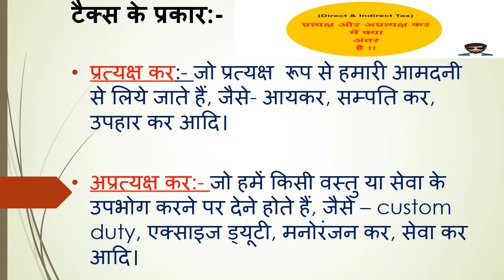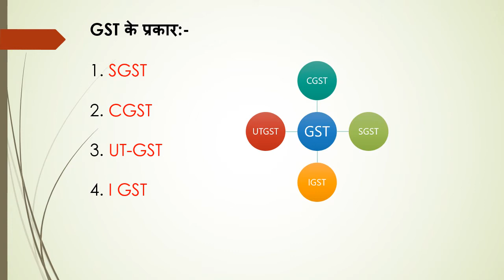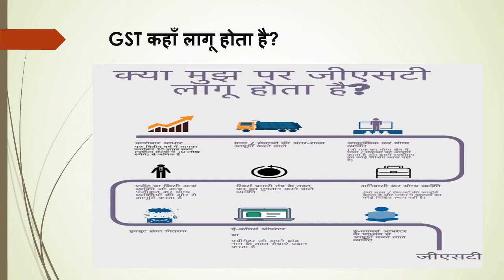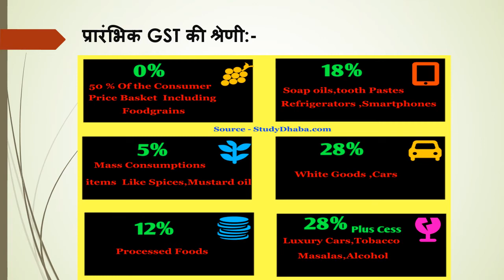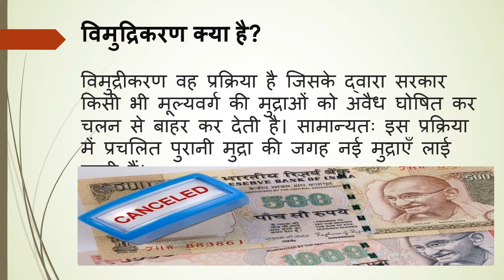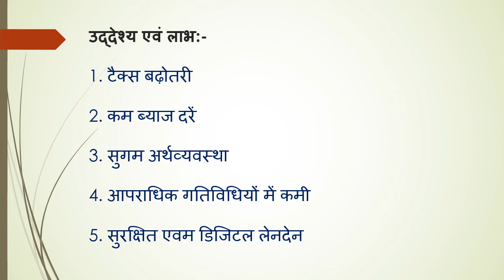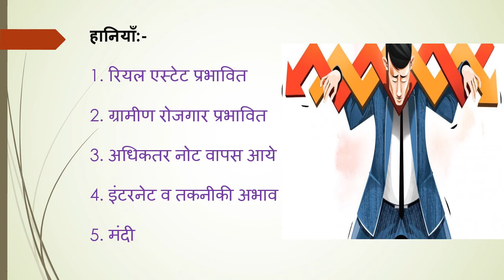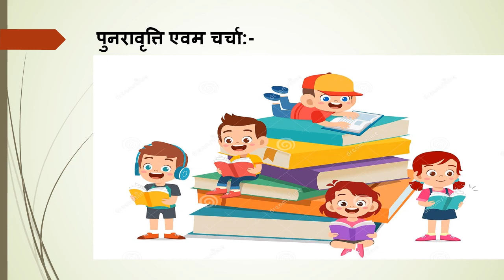GST को समझेंI विमुद्रीकरण क्या है ? लाभ और हानियाँ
Hi in this video, following points are discussed:-
1. What is GST?
2.Why GST is needed in India?
3. Types of GST
4. Cascading effect
5. Benefits of GST
6. Demonetization
7. Impact of demonetization

I hope you will like this video. I invite your suggestions and valuable feedback.